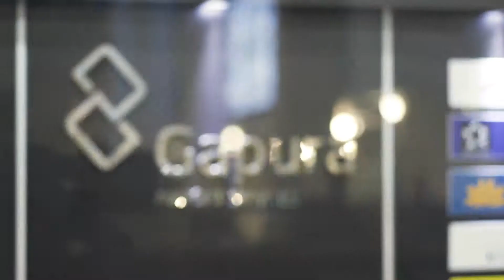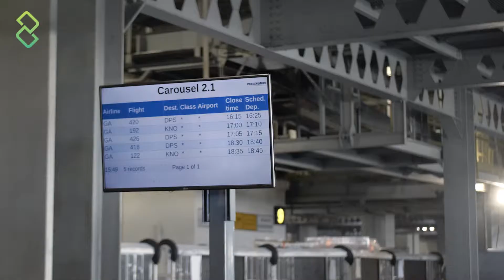Gapura Full Company Profile - Bahasa Indonesia